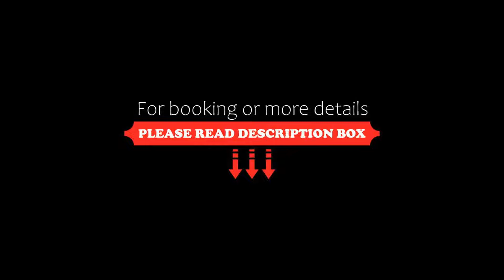DoubleTree by Hilton Windsor, ON, Windsor, Canada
About Property:
Offering views of the Detroit River and Windsor’s skyline, this hotel is located one block from the Windsor Art Gallery and offers an indoor pool and on-site dining.
The rooms at DoubleTree by Hilton Windsor, ON are furnished with warm colors and include cable TV. A coffee maker and large work desk are also provided. Free wired internet access is offered in guest rooms.
A gym, hot tub, and sauna are part of the facilities at this pet friendly DoubleTree by Hilton Windsor. ON...
Property Type: Hotel
Address: 333 Riverside Drive West, n9a 5k4 Windsor, Canada
Searching For
1. DoubleTree by Hilton Windsor - ON - Windsor - Canada
2. DoubleTree by Hilton Windsor - ON - Windsor - Canada Address
3. DoubleTree by Hilton Windsor - ON - Windsor - Canada Rooms
4. DoubleTree by Hilton Windsor - ON - Windsor - Canada Amenities
5. DoubleTree by Hilton Windsor - ON - Windsor - Canada Offers and Deals
Audio Credit:
Track Title: Blank Slate
Artist: VYEN